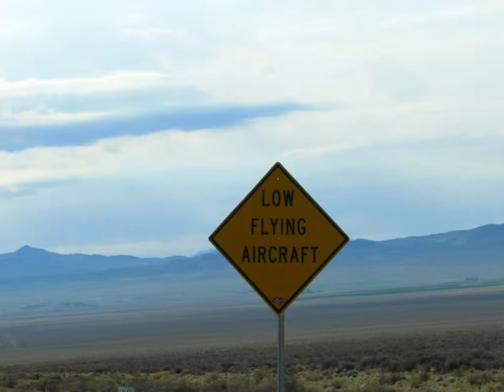Some Journeys Through My Lens.wmv